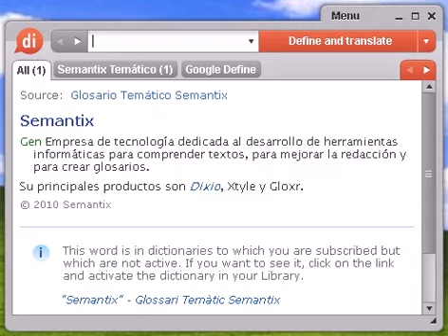Definición de turf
turf, diccionario, define, definir, significado, español, castellano, Dixio